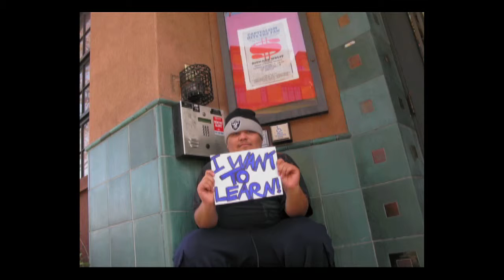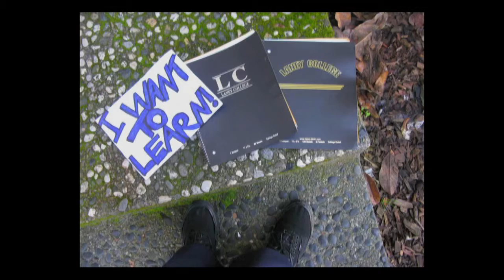Rex - Lesson Plans (part 5) HD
Lesson Plans part 5 of 7 "Education is My Right"